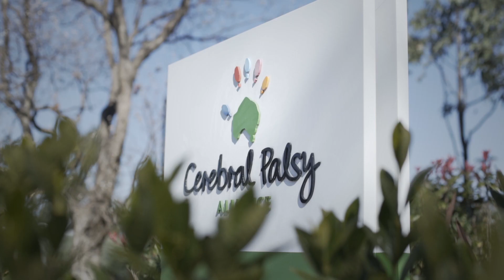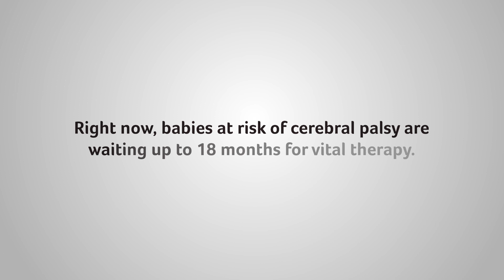Dax's Story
Imagine having a stroke and then having to wait 18 months for therapy. Babies at risk of cerebral palsy face this very situation.

Our unique Babies at Risk program gets babies at risk of CP into therapy immediately, giving them the best possible start to life.